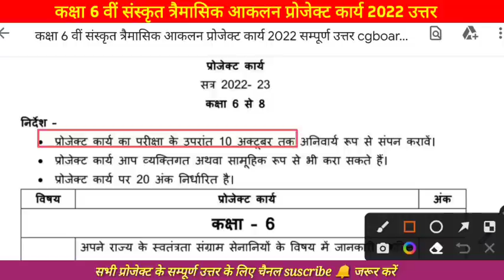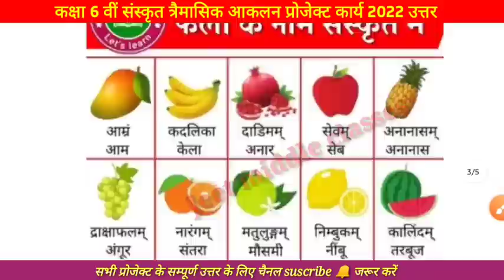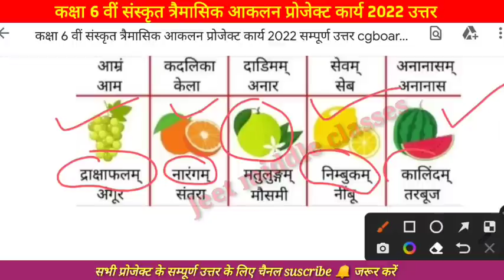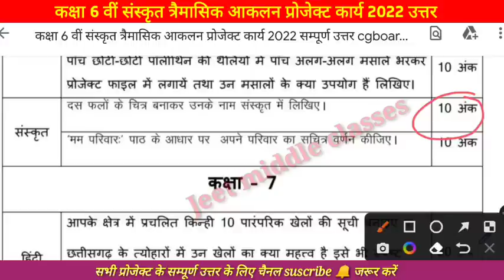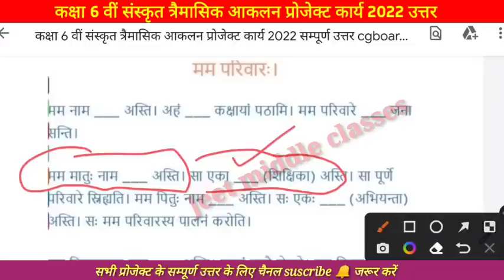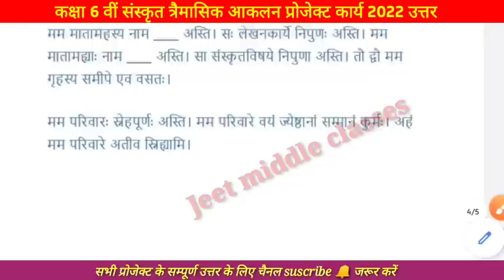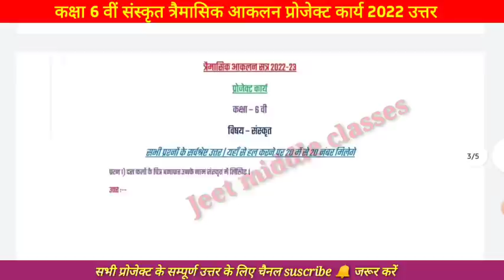👉त्रैमासिक आकलन प्रोजेक्ट कार्य 2022 कक्षा 6वी संस्कृत|project karya kaksha chathvi vishay sanskrit💯